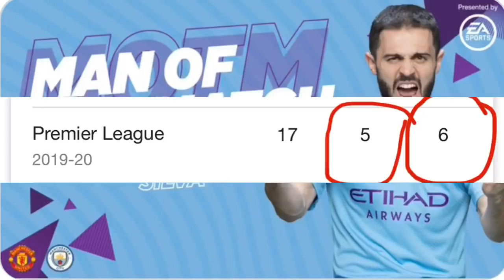محرز أعلى تنقيط و بيرناردو رجل المباراة لماذا؟